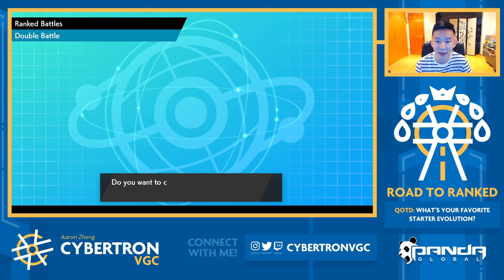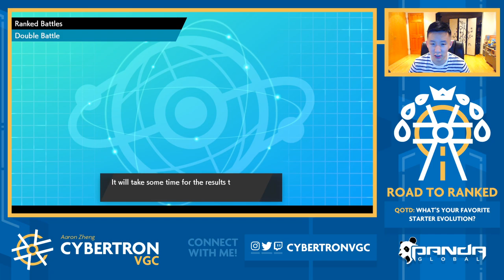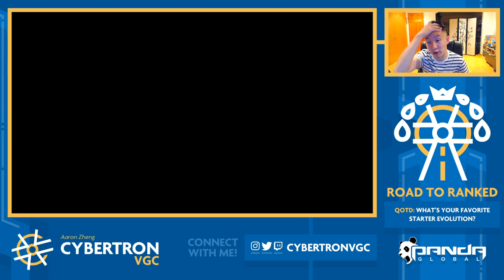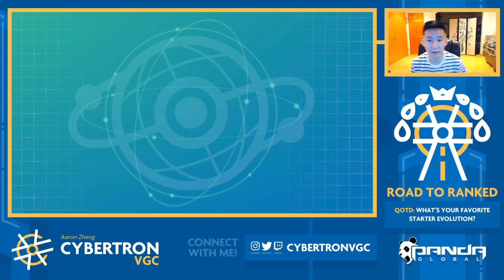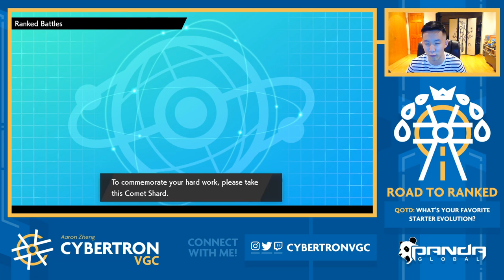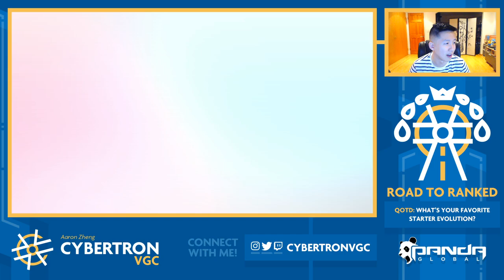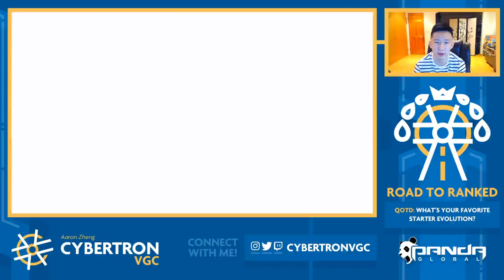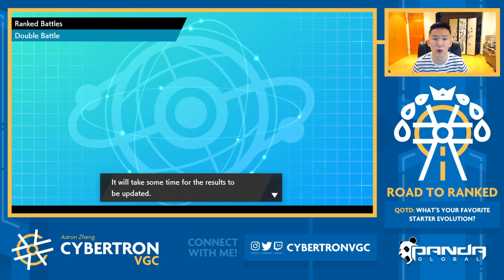FIVE Games vs. G-Max BLASTOISE, Dragalge, & More! (Road to Ranked #203) | Competitive VGC 20 Battles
We're back with one final episode with the Porygon Z team that we've been showcasing for the past few days! I was having a lot of fun while recording today so there are a total of FIVE games! We go up against a ton of cool stuff, including a unique Dragapult+Cobalion team, a Dragalage team, and two different Blastoise teams! Timestamps and Pokemon from team preview are below if you're only interested in certain matches.

Game 1 @0:09 vs. Dragapult/Cobalion/Milotic/Tyranitar/Rillaboom/Arcanine
Game 2 @8:01 vs. Blastoise/Rillaboom/Tyranitar/Incineroar/Togekiss/Pikachu
Game 3 @16:29 vs. Urshifu/Dracovish/Clefairy/Rillaboom/Porygon Z/Talonflame
Game 4 @26:54 vs. Indeedee/Dusclops/Hatterene/Incineroar/Rillaboom/Dragalge
Game 5 @38:33 vs. Blastoise/Incineroar/Rillaboom/Dusclops/Indeedee/Dragalge